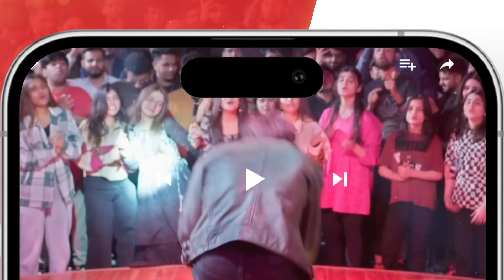Kitni Pyari Aankhein !! dananeer khushhalkhan - Muhabbat Gumshuda Meri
Muhabbat Gumshuda Meri - Ep 06 [𝐂𝐂] - Digitally Presented by Sunsilk, Powered by LUX - 2nd June 2023

Starring:
Khushhal Khan,
Dananeer Mobeen,
Omair Rana,
Farah Sadia,
Ayesha Toor,
Ali Tahir,
Leyla Zuberi,
Ali Raza,
Naureen Gulwani,
Agha Ali,
Munawwar Afridi.